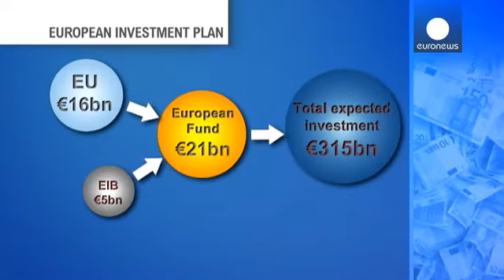Luci e ombre nel nuovo piano per gli investimenti Ue - economy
Nonostante la sicurezza ostentata da Jean-Claude Juncker, il piano per gli investimenti infrastrutturali presta il fianco ad alcune critiche. Per alcuni detrattori 315 miliardi sono una goccia nel mare dell'economia europea.

Ma la maggior parte punta il dito contro uno schema che fa troppo affidamento sull'effetto leva. La dotazione effettiva iniziale sarà di soli 21 miliardi di euro: 16 miliardi di garanzie dall'Unione europea e 5 miliardi dalla Banca europea per gli investimenti.